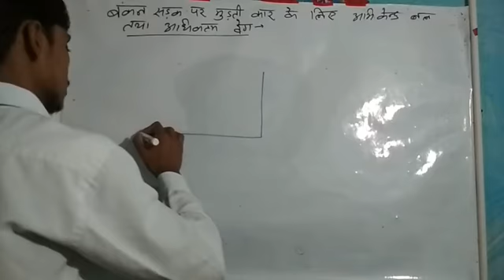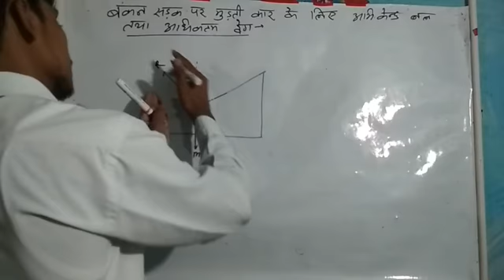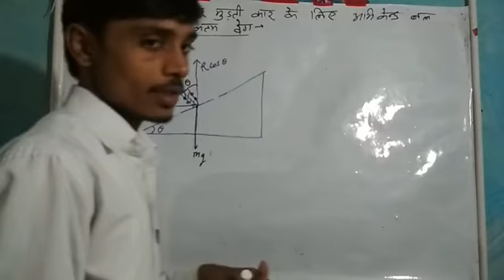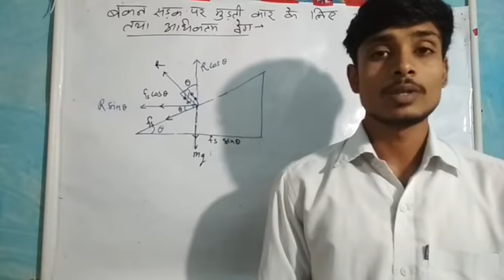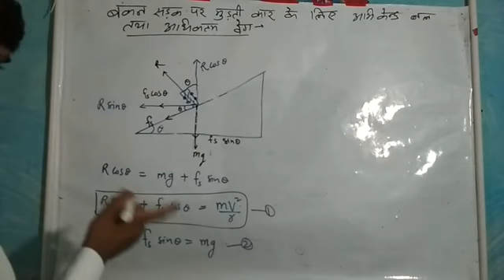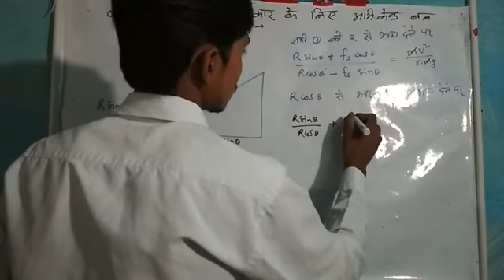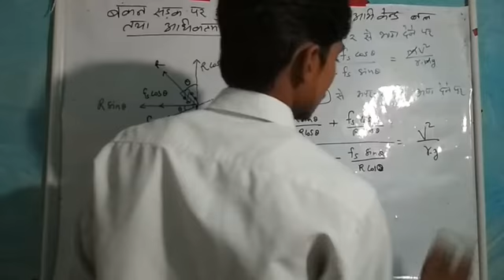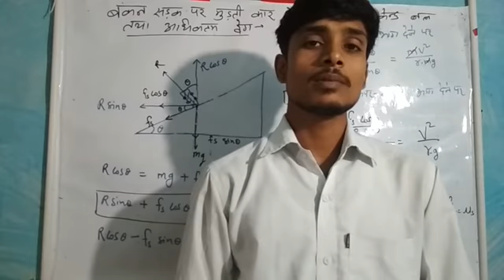11th physics ch5 part 8